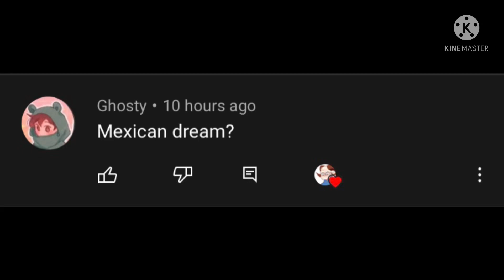"People remember me...?"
Sorry if it's to fast lol